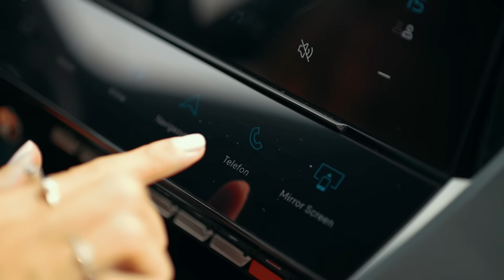Peugeot 408 X Züleyha Kuru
Züleyha Kuru X Peugeot408 ile Şehrin Modası serimizin yeni durağı alışveriş denince akla gelen ilk yer Bağdat Caddesi! Bu göz alıcı yolculuğumuzu takip etmeye devam edin.